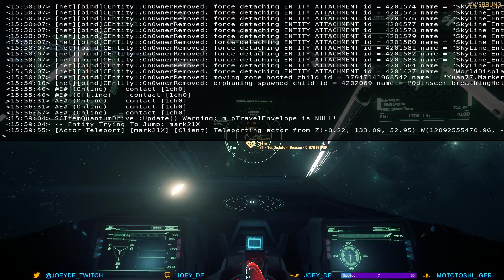Star Citizen Sunday